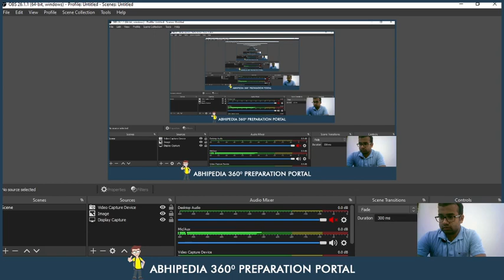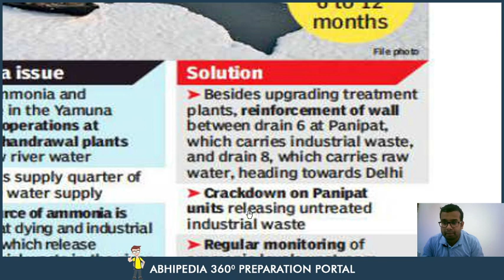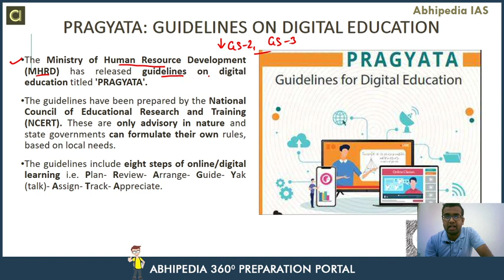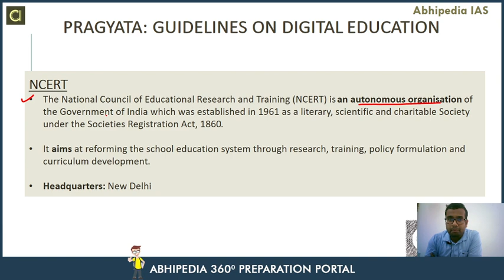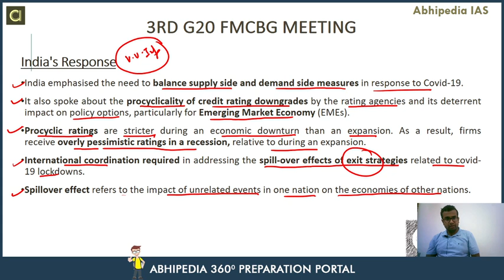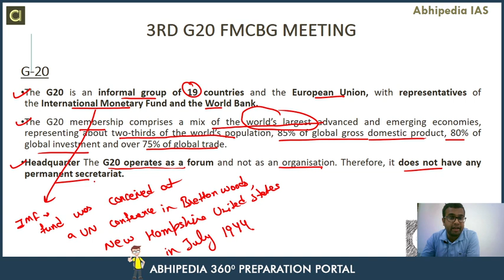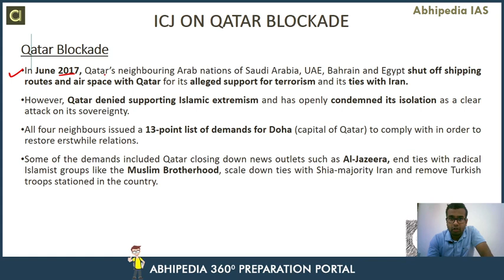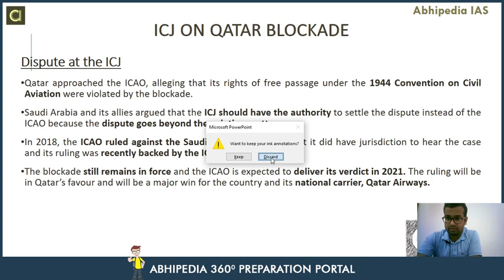Target UPSC 2021 | Current Affair Of July 2020 (Part-5) | By Abhipedia